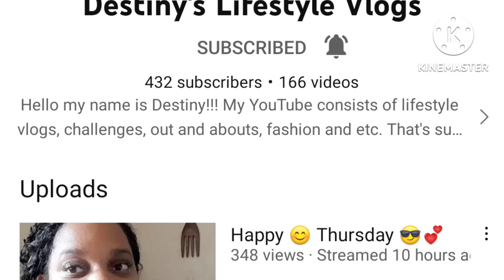shout outs to@DestinysLifestyleVlogs for supporting me